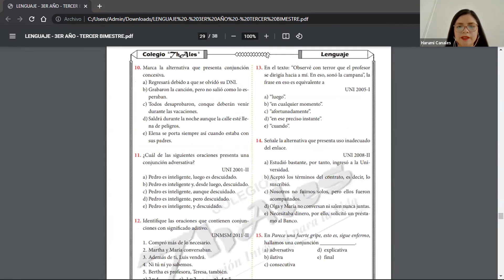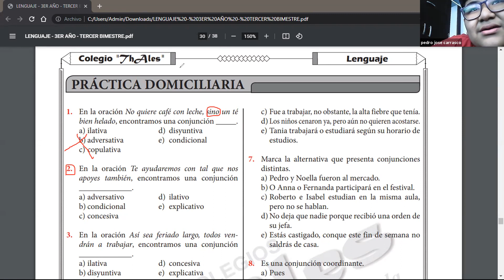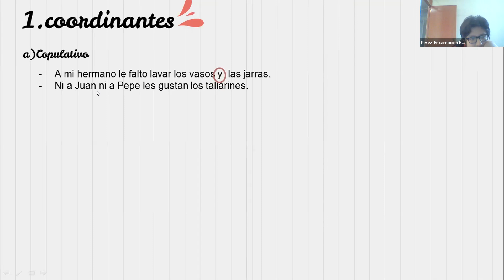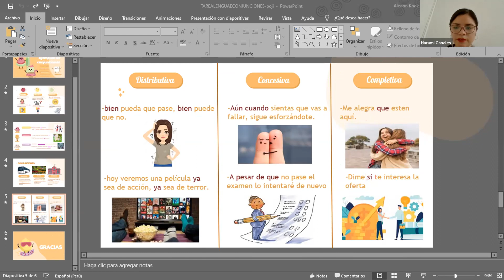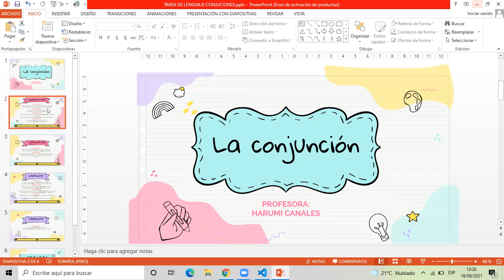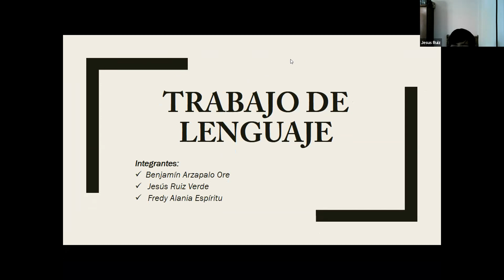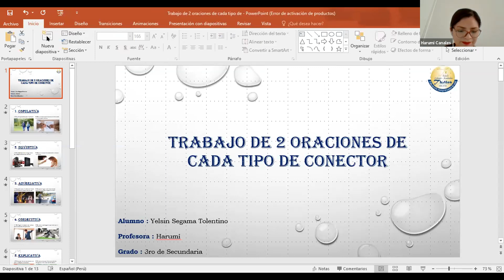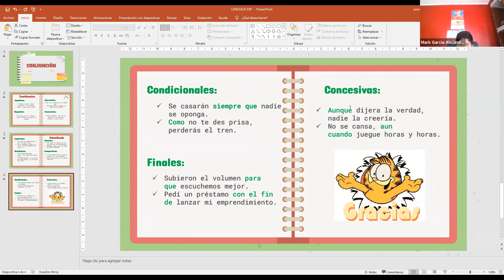LENGUAJE 3ER AÑO 16/09/2021